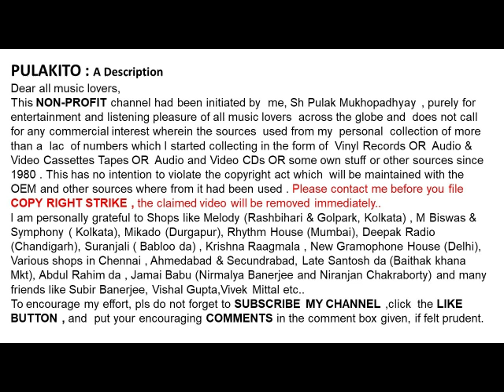তরুণ বন্দোপাধ্যায়-আমার এ মন ভেসে যায়-Tarun Bandopadhyay-Amar E Mon Bhese Jai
আমার এ মন ভেসে যায়
তরুণ বন্দোপাধ্যায়

Tarun Bandopadhyay
Amar E Mon Bhese Jai

Help Please.